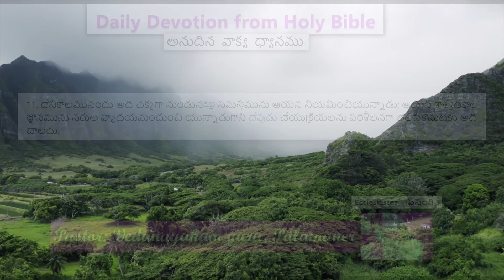DailyDevotion​Audio​ Message from Holy Bible Ecclesiastes - ప్రసంగి -Chapter - 3:11